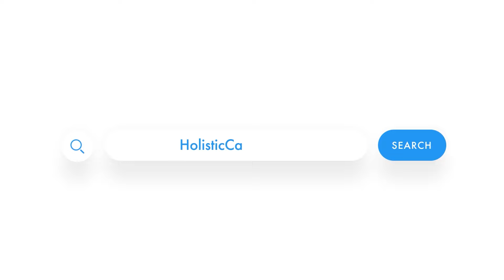Dr. B. with Shannon Remington - Find out What's Really Wrong with You!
Real People, Real Problems & Real Success

If you have ever felt confused about your health, this video is for you.
Just like Sarina, you could also find an answer!

📞Toll-free U.S 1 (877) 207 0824